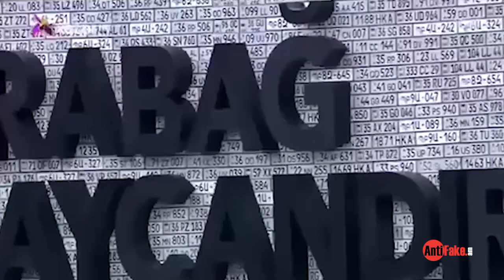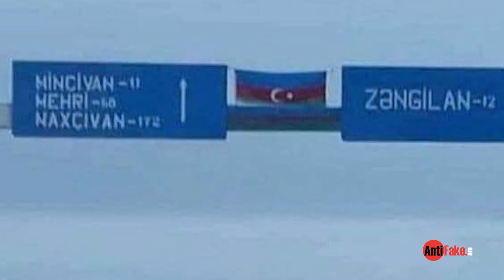Դավաճանին «պարոն վարչապետ» մի ըսեր, մեղք է